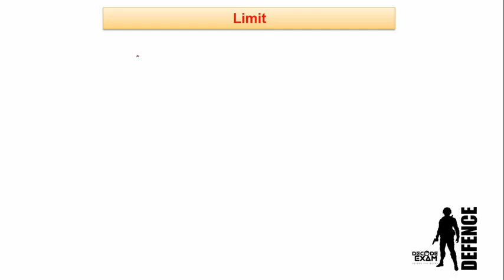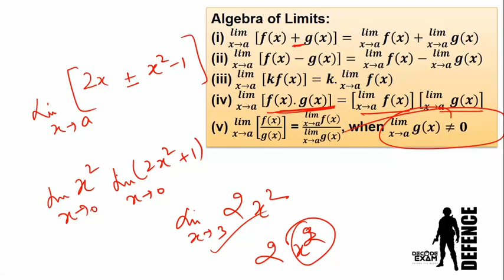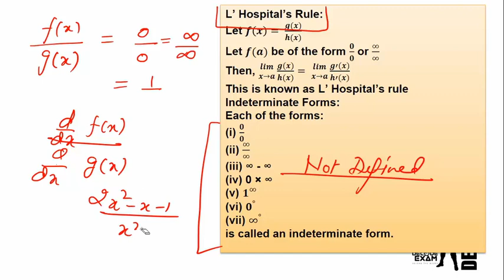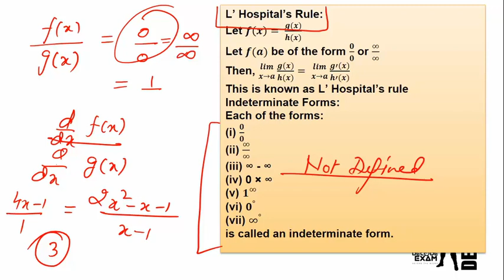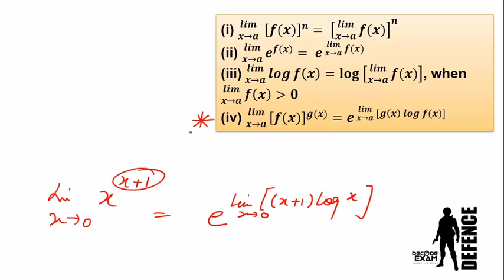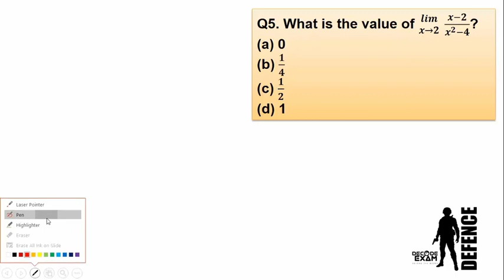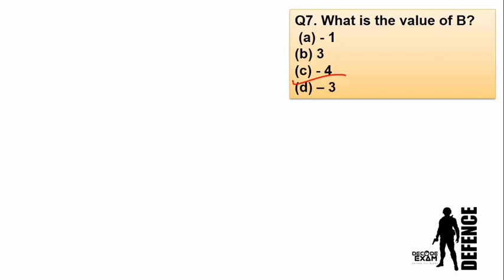Limit & Continuity part-1 (calculus) for NDA 2020 exam || Maths (calculus)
Maths for NDA,
Maths for CDS,
Maths for AFCAT,
Maths for UPSC NDA,
Maths for UPSC CDS,
NDA Maths calculus,
NDA Maths calculus in Hindi,
NDA Maths calculus in English,
NDA maths Solution,
NDA Maths Questions with full solution
NDA Maths Questions with full solution in English
NDA Maths Questions with full solution in Hindi
CDS Maths calculus
CDS Maths calculus in Hindi
CDS Maths calculus in English
CDS maths Solution
CDS Maths Questions with full solution
CDS Maths Questions with full solution in English
CDS Maths Questions with full solution in Hindi